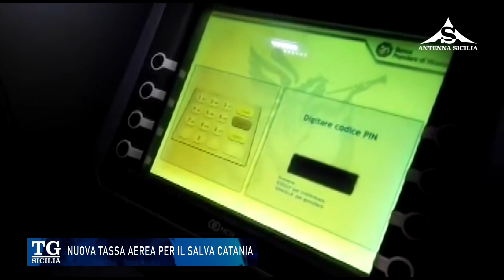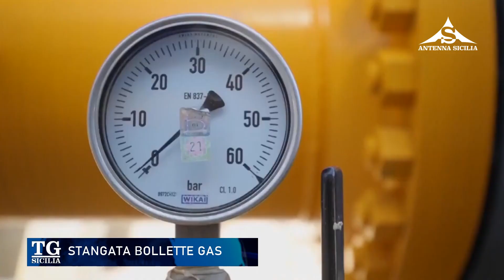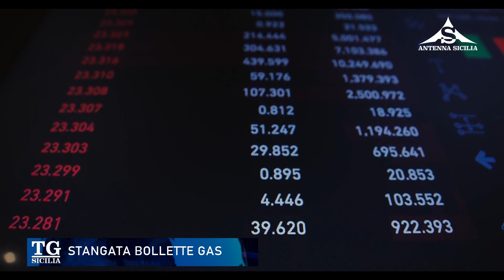Ultime notizie 3 Novembre 2023